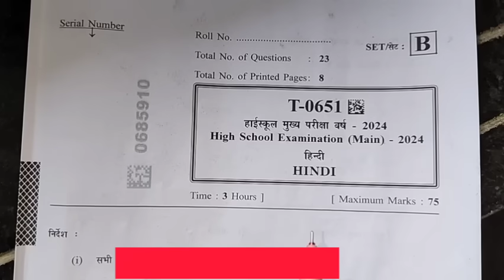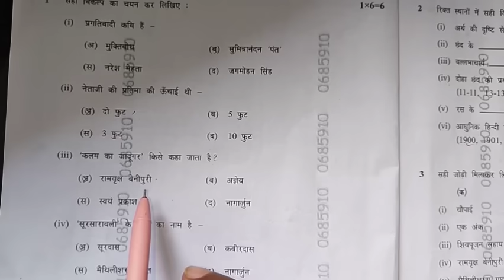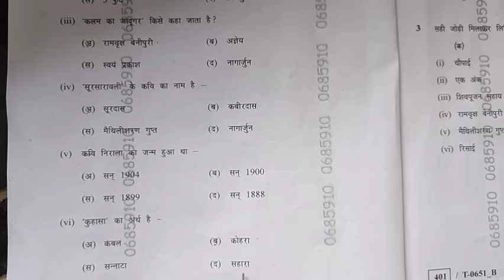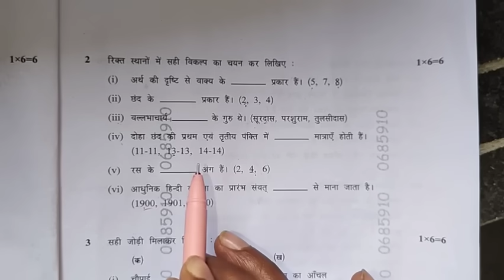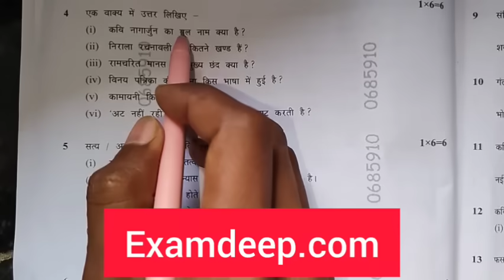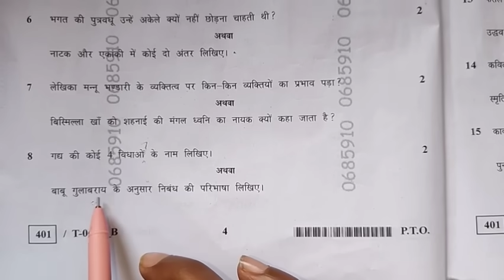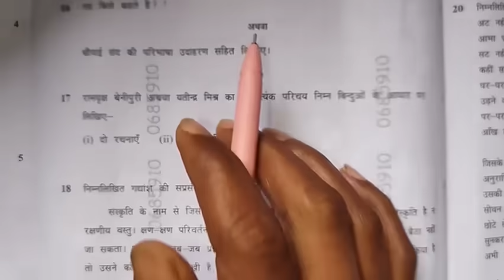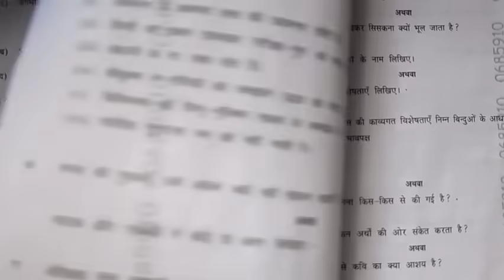MP board कक्षा दसवीं हिंदी पेपर Full Solution 2024 | Class 10th Hindi paper Solution 5 February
MP board कक्षा दसवीं हिंदी पेपर 2024 Full Solution | Class 10th Hindi paper Solution 5 February | Hindi Paper answer key